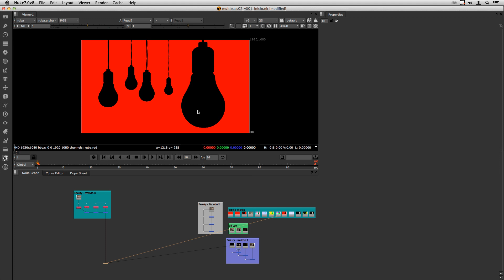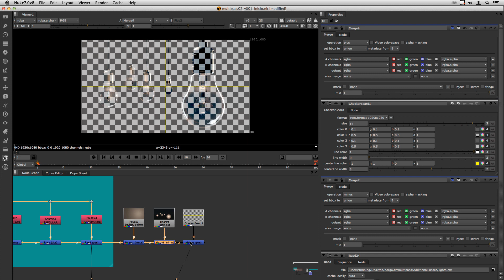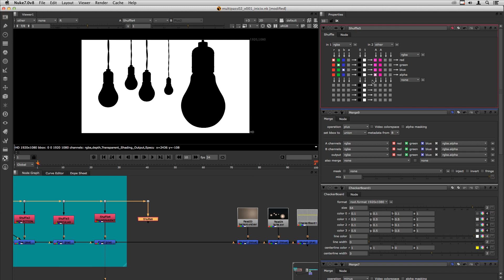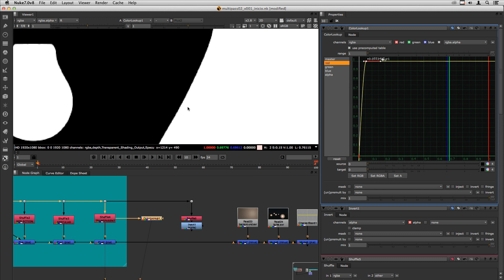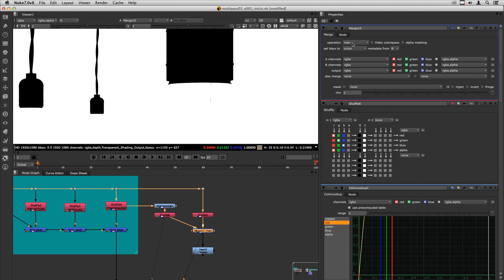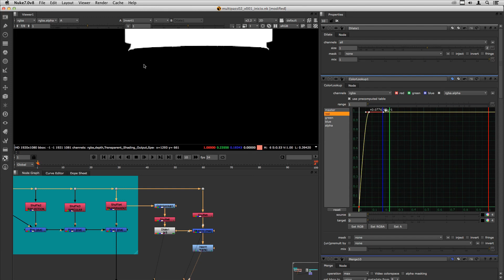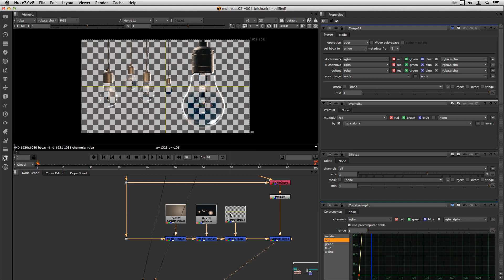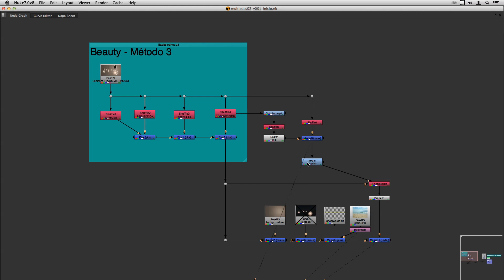Nuke - Básico 07 - Multi-Pass 02: Criando um alpha (treinamento em português)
Após reconstruir o Beauty Pass, vamos continuar nossa composição e trocar o fundo da imagem. Porém surge um problema, não temos um canal alpha apropriado! Usando diversas ferramentas, vamos criar um novo canal alpha para imagem.

Nível: Iniciante

Tópicos:
Shuffle Node 4:32
ShuffleCopy Node 11:45
ColorLookup Node 5:39
Merge: Max operation 8:26
Merge: Under operation 13:41
Erode filter 10:18

cedeu gentilmente a imagem usada neste treinamento.

Tutorial for the software Nuke, by Magno Borgo, certified nuke trainer.
After reconstructing the Beauty Pass, we'll continue the composition and change the background of the image. But, a problem comes up! There's no suitable alpha channel to do that. Using a variety of tools, we'll create a new alpha channel to do that.

Topics:
Shuffle Node 4:32
ShuffleCopy Node 11:45
ColorLookup Node 5:39
Merge: Max operation 8:26
Merge: Under operation 13:41
Erode filter 10:18

for the images
used on this training.